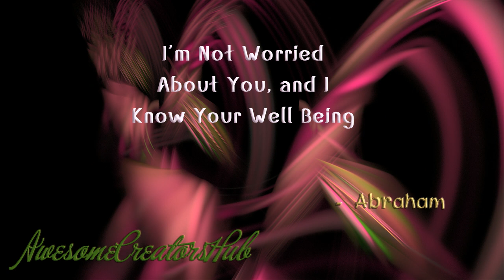Abraham Hicks snippet: I'm Not Worried About You, and I Know Your Well Being